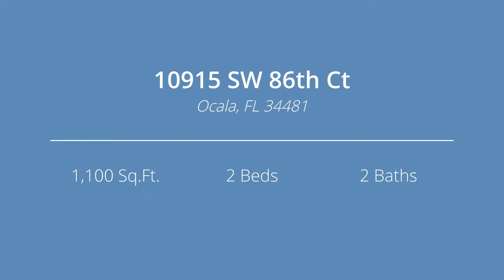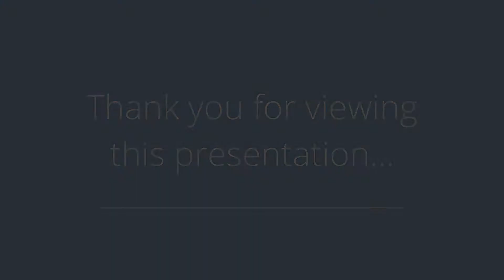Oak Run 10915 SW 86th Ct Ocala Home For Sale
Presented by: Mary Durr
Broker: Showcase Properties of Central Florida

This updated meticulously maintained popular Dogwood model won't last long! The Home Welcomes you from the nicely landscaped yard, to the Relaxing front porch. Beautiful Newer Wood Laminate flooring stuns as you enter the main living areas. Cooks kitchen with newer Stainless Steel appliances, natural lighting from the solar tube and recessed lights. The home hosts Tile floors in wet areas, solar tube in Bathrooms. King size Master Bedroom with walk-in closet and walk-in shower in master bathroom. Newer Carpet in bedrooms, Glass Enclosed Florida room under heat & air. Oak Run is a Guard-gated, Adult Community, where you can Enjoy an Active FL Lifestyle, featuring 6 pools, spas, 18 hole golf course, on site restaurants, billiard/card rooms, library, clubs for every passion and so much more